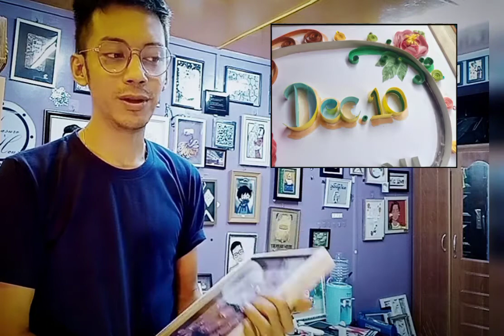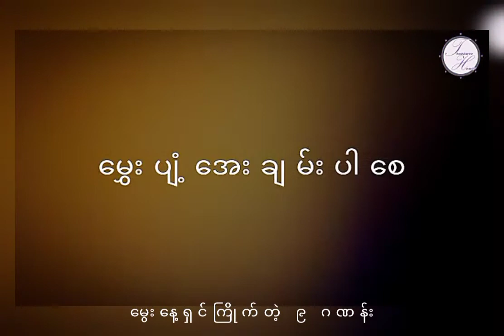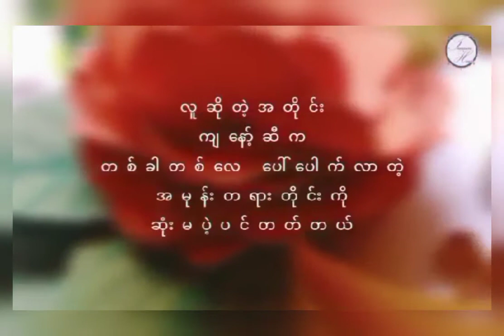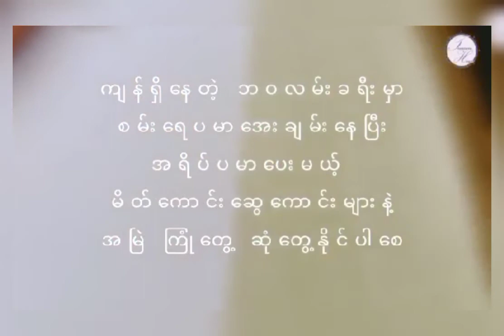Happy Birthday အမ Ma Moe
မွေးနေ့ရှင်အကြိုက် နံပါတ် ၉ ဂဏန်း
Dec 10 မွေးနေ့ရက်ဖြစ်တဲ့ နံပါတ် ၁၀ ဂဏန်း

ထို နံပါတ် ၂ခုအား အဓိကထားပြီး ဖန်တီးထားမူ